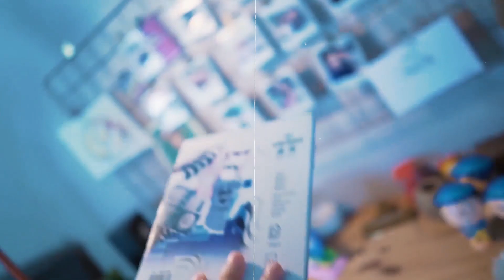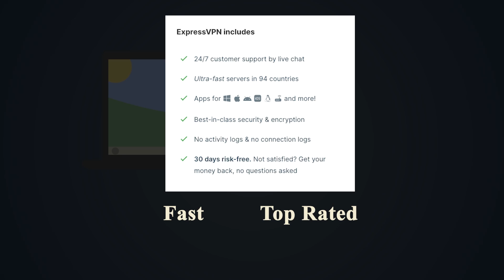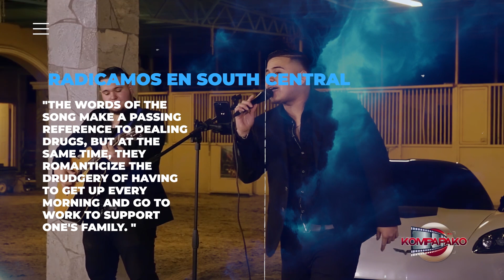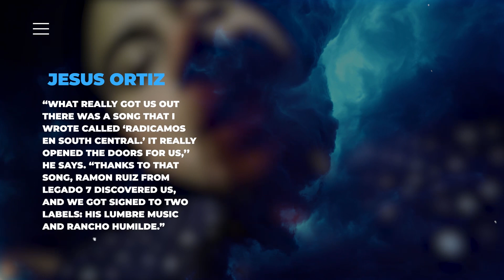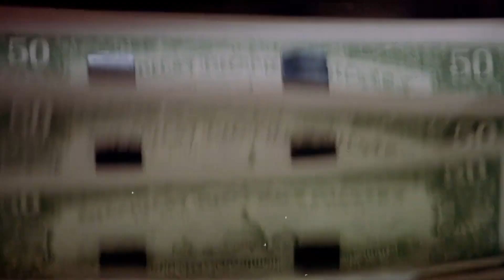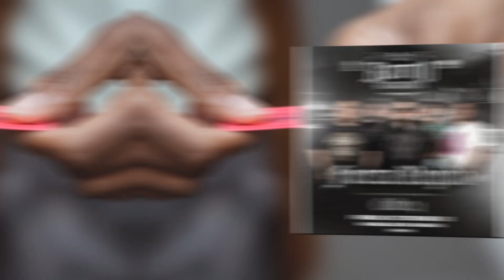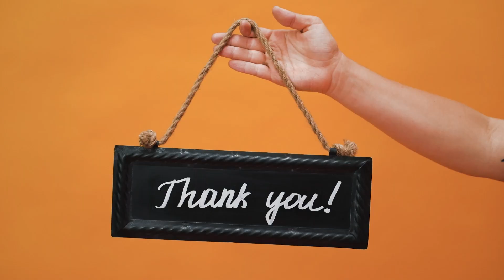The Rise & Complete Domination of Fuerza Regida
Fuerza Regida is one of the most well-known Mexican regional groups to emerge in recent years, and the words most commonly used to describe them are "Cali vibes," "flyer parties," "trap music," and "Mexican-American." But do you know what makes this band unique and how they got to where they are today? We'll tell you everything you need to know about the growth of Fuerza Regida artists in today's video. Relax and stick around till the end.